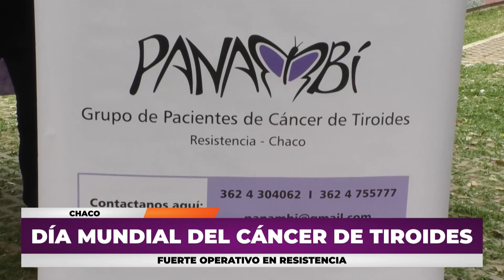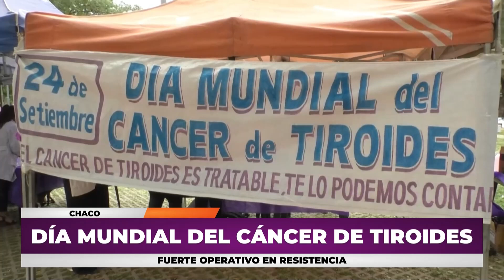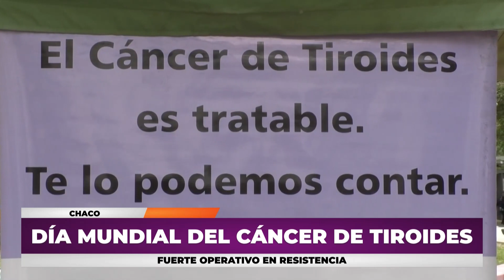NGFEDERAL - DÍA MUNDIAL DEL CÁNCER DE TIROIDES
FUERTE OPERATIVO EN RESISTENCIA
Con la intención de concientizar sobre el cáncer de Tiroides y la importancia de realizarse los chequeos adecuados para su temprana detección ya que se considera que es totalmente curable.
DRA, MARISA ASANO, JEFA DEL SERVICIO EDITRONOLOGIA
MERCEDES SOTELO, PRESIDENTA DE LA ASOCIACIÓN DE EDITRONOLOGIA